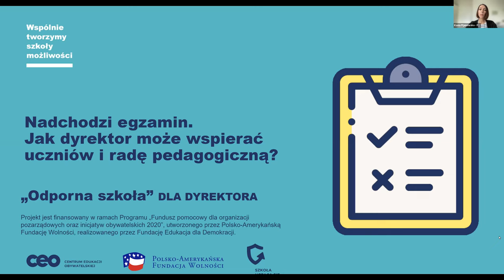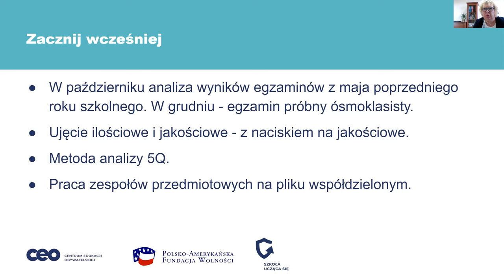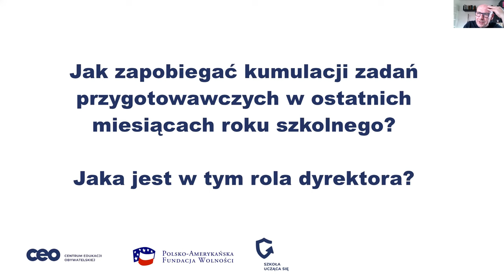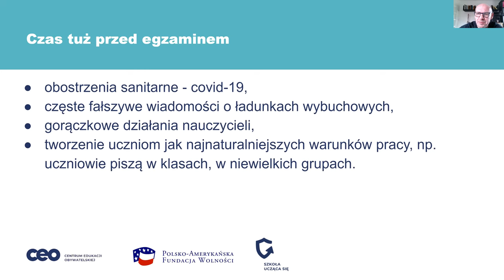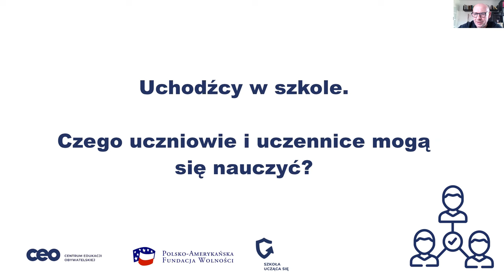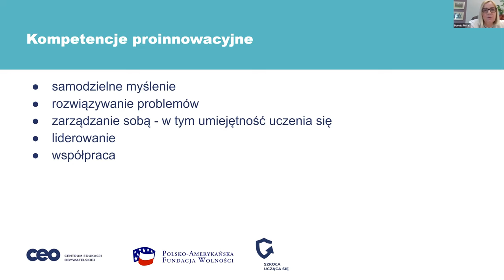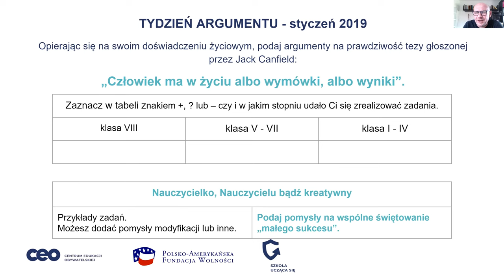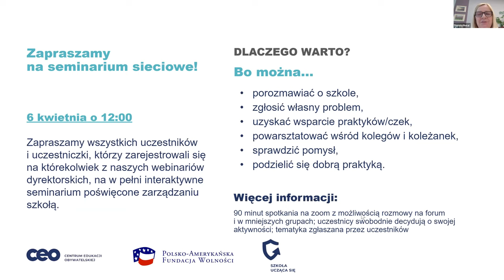Nadchodzi egzamin. Jak dyrektor może wspierać uczniów i radę pedagogiczną?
Narzędzia, jakimi dysponuje dyrektor szkoły, mogą pomóc zmniejszyć presję i rozsądnie zaplanować ostatnie miesiące roku szkolnego.

Nadszedł taki moment roku szkolnego, w którym nauczyciele i uczniowie intensywnie koncentrują się na przygotowaniach do egzaminów. ✍ Niestety często skutkuje to utratą kontroli nad innymi elementami kształcenia, których ani matura ani egzamin 8-klasisty nie weryfikują, za to są niezwykle ważne. Jak w tej sytuacji uczyć (się) efektywnie, ale nie tracić z oczu kwestii wychowawczych oraz kompetencji kluczowych❓

O tym, w jaki sposób to robić opowiedzieli nasi eksperci:
🥇 Zofia Steć - dyrektorka SP nr 1 z Oddziałami Dwujęzycznymi im. J. Kusocińskiego w Sokołowie Podlaskim; trenerka i konsultantka współpracująca z CEO od 2003 r.
🥇 Robert Kaśków - dyrektor I LO im. Jana Kasprowicza w Świdnicy, nauczyciel języka polskiego, etyki i filozofii, trener, wykładowca, samorządowiec.
🥇 Dorota Pintal - dyrektorka Szkoły Podstawowej Nr 1 z Oddziałami Integracyjnymi w Zamościu. Nauczycielka chemii. Z CEO związana od 2010 roku, trenerka w programie Aktywna
Podczas tego spotkania rozmawialiśmy o tym:
◾ jak zapobiegać kumulacji zadań przygotowawczych w ostatnich miesiącach roku szkolnego i jaka jest w tym rola dyrektora,
◾ jakimi narzędziami może się posłużyć dyrektor, by wspierać zarówno uczniów, jak i nauczycieli,
◾ rozwój jakich kompetencji jest w tym czasie pomijany.

Nasi eksperci i ekspertki przedstawili także dobre praktyki związane z przygotowywaniem się do egzaminów oraz opowiedzieli jak z ich perspektywy wygląda ten szczególny okres.
Spotkanie poprowadził 🥇 Przemysław Kluge, ekspert Centrum Edukacji Obywatelskiej ds. rozwoju dyrektorów szkół.